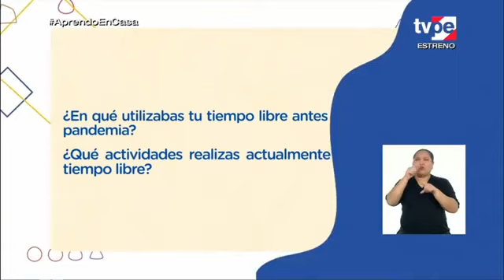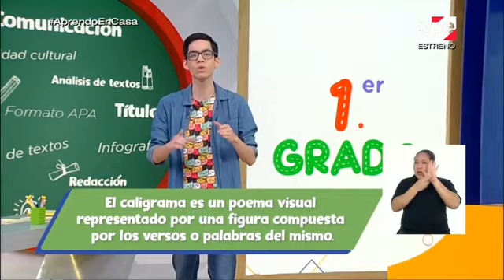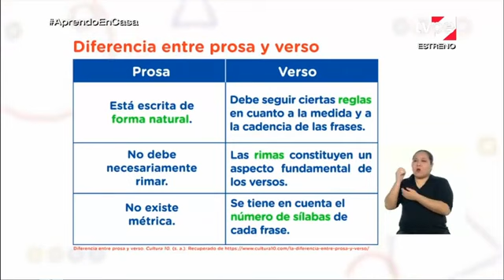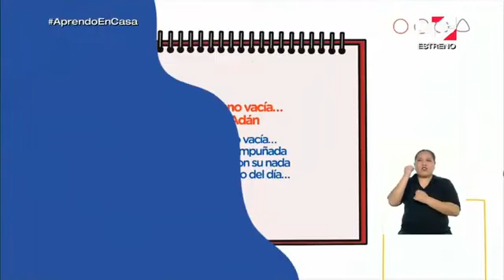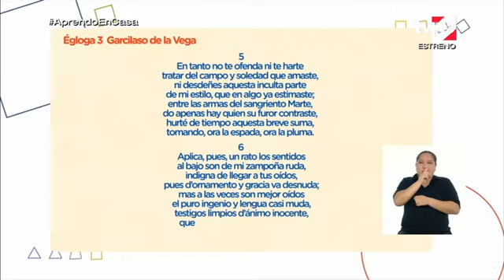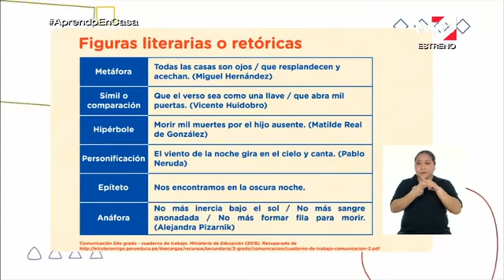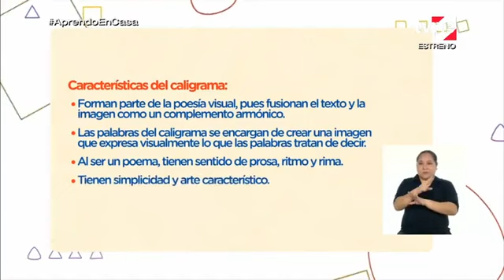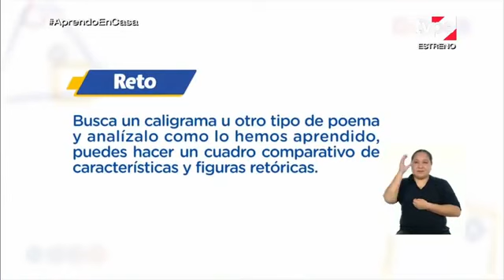Aprendo en casa - 1ero sec - 4 Nov COMUNICACIÓN - Conocemos el mundo mágico de la poesía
Sesión : Conocemos el mundo mágico de la poesía
 Lee y analiza un caligrama. Para ello, escoge uno y reconoce las características de este tipo de composición poética. Luego, identifica el tipo de rima y las
figuras literarias o retóricas que presenta.
aprenderán sobre el género literario lírico, y explorarán qué es el poema y el caligrama.
Para ello, primero abordarán aspectos teóricos de la poesía:
a) es expresiva porque transmite sentimientos, emociones, pensamientos y sensaciones de forma artística;
b) el autor se involucra con lo que expresa, por lo que suele escribirse en primera persona; y c) se estructura en versos o en prosa poética, y la métrica y el ritmo brindan entonación y musicalidad. Seguidamente, leerán varios ejemplos de poemas para comprender su estructura y qué implica un caligrama.
Así, sabrán que un poema se estructura en estrofas y que sus elementos formales (métrica y rima) pueden no estar presentes, pero siempre debe tener ritmo. Luego, entenderán qué es el ritmo y qué tipos hay:
a) consonante, coincide la última sílaba tónica de cada verso;
b) asonante, riman solo los sonidos vocálicos de la última vocal tónica; y
c) libre o blanco, los versos no tiene rima.
También, reconocerán los versos en cada estrofa y las figuras literarias o retóricas (metáfora, símil o comparación, hipérbole, personificación, epíteto y anáfora).
Después, conocerán las características del caligrama:
a) es un tipo de poema visual (fusiona texto e imagen armónicamente);
b) las palabras crean una imagen que expresa visualmente lo que se desea decir;
c) tiene prosa, ritmo y rima, y es simple y artístico; y d) construye un significado único por medio de una imagen.